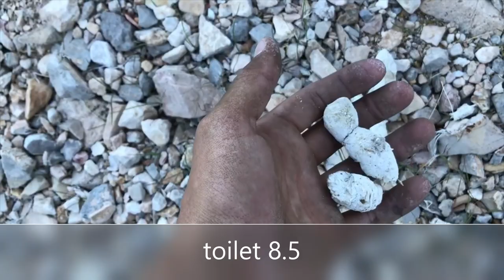Badger, Grays, Toilets, & More | S2E4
someone has got to tell me what that poop is @9:42